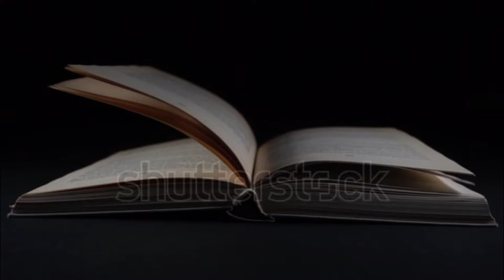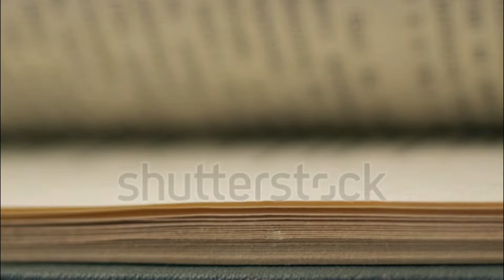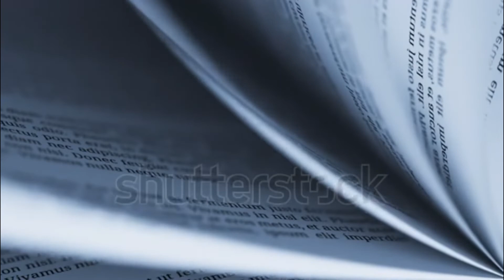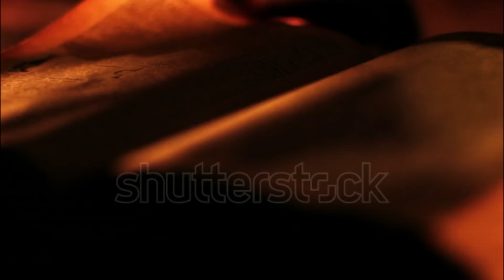Indigenous Languages | മരണത്തിന്റെ നിഴലില്‍ ഭാഷകളും | Malayalam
An indigenous language or autochthonous language, is a language that is native to a region and spoken by indigenous people. This language is from a linguistically distinct community that originated in the area. ... Furthermore, many indigenous languages have been subject to linguicide (language killing).